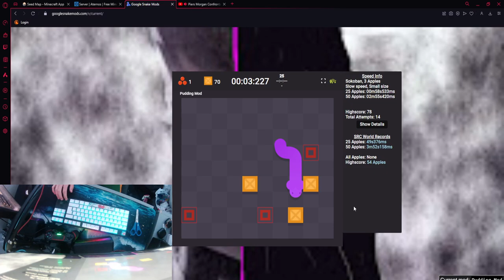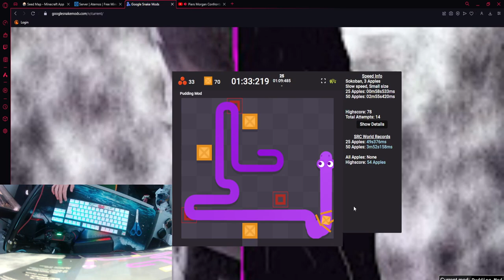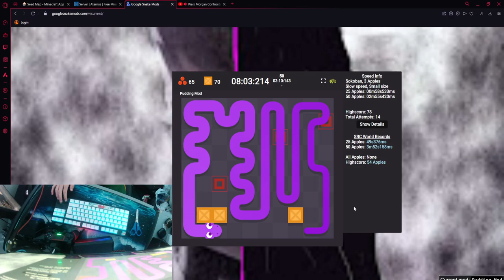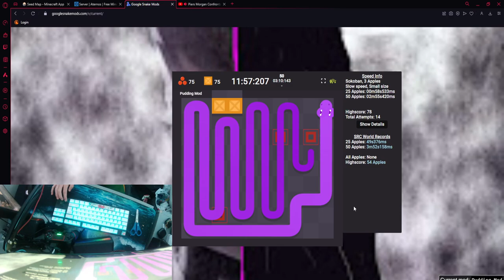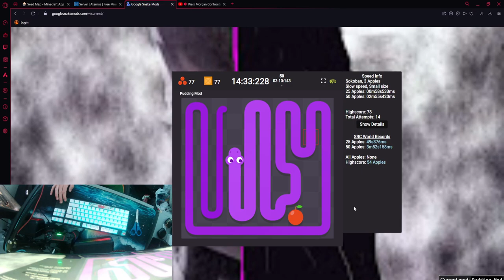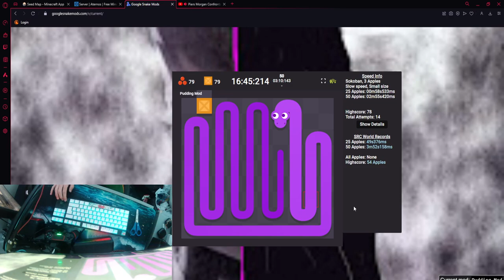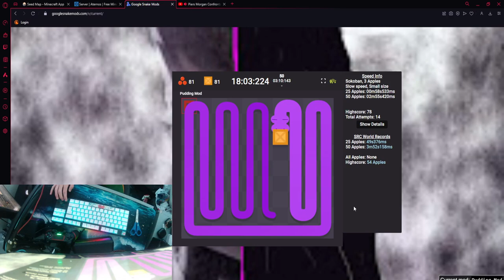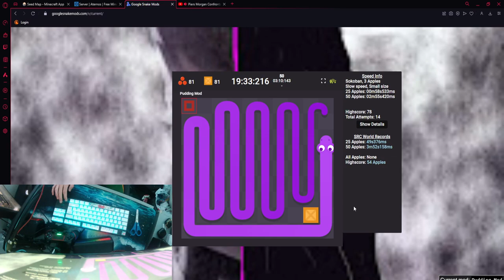Sokoban slow 3a all 19m 48s 082ms